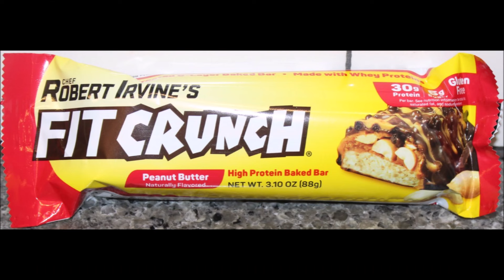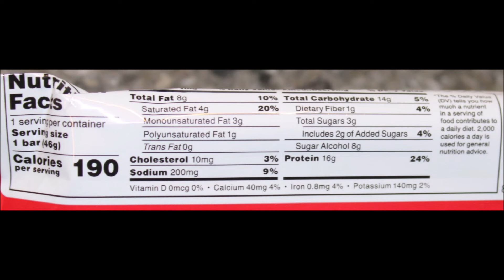Chef Robert Irvine Fit Crunch Protein Bars: PB, Chocolate PB and PB & Jelly Review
This is a taste test/review of Chef Robert Irvine Fit Crunch High Protein Baked Bars in three flavors including Peanut Butter, Chocolate Peanut Butter and Peanut Butter & Jelly. They are gluten free and were bought at Walmart and from Walmart